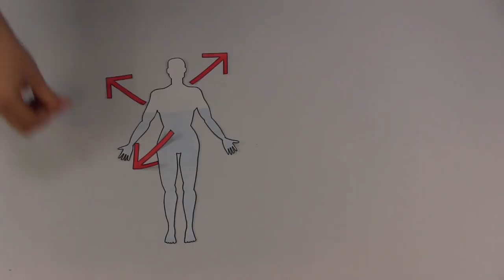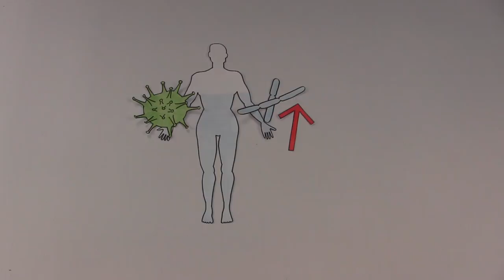Warum ist Trinken wichtig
Warum braucht der Mensch Flüssigkeit und was passiert, wenn er zu wenig trinkt?
Ein Lehrfilm aus der Lehrveranstaltung "Produktion von Lehrfilmen und Infoclips" an der ZESS der Uni Göttingen. (Nov./Dez. 2016)